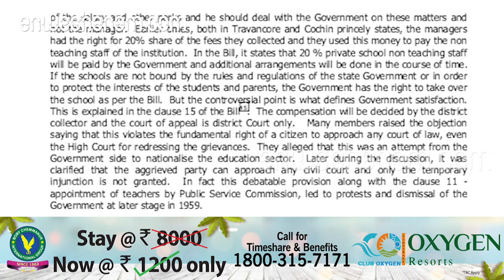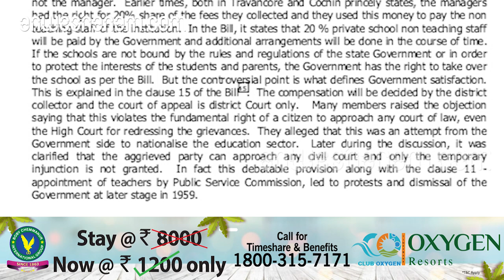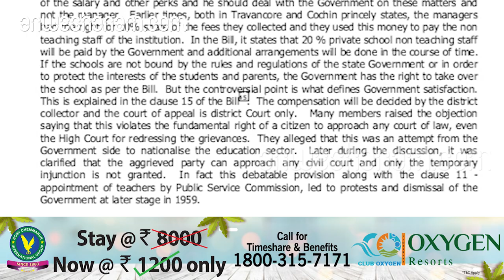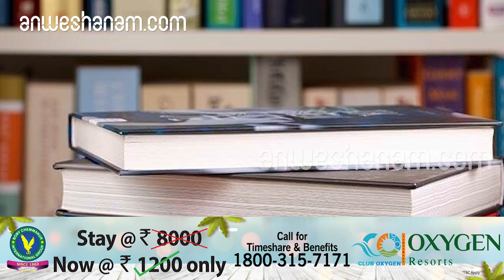കേരളത്തിലെ ആദ്യത്തെ വിദ്യാഭ്യാസ മന്ത്രി | First Minister of Education in Kerala